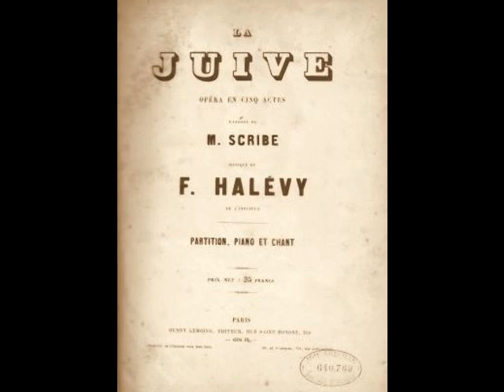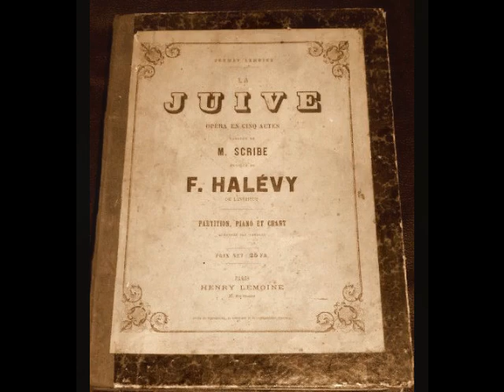Léon Escalaïs - Rachel, quand du Seigneur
Léon Escalaïs (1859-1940) was an extraordinary example of the old French school fort-ténor. Born Léonce Antoine Escalaïs in Cuxac-d’Aude in the south of France, the future opera star discovered an affinity for singing as a child. By the age of 15, Escalaïs was serenading customers while working in his father’s café, as well as singing morning, noon and night in the streets of Cuxac-d’Aude. In later years, the tenor recalled that this habit led the mayor to issue a musical curfew for the teen! At 18, Escalaïs began his musical studies at the Conservatory in Toulouse. After completing his training in Paris, Escalaïs made his debut as Belezès in the premiere of Victor-Alphonse Duvernoy’s Sardanapale at Paris’ Théâtre du Château-d’Eau (as part of the famed Concerts Lamoureux) on December 3, 1882. Although his small role was confined to a single scene at the end of Act I, Escalaïs made an astounding impression. The Opéra de Paris took immediate notice and engaged the 23-year-old tenor for their upcoming season. Escalaïs made his official debut with the company on August 12 of the following year in what would become his signature role, Arnold in Guillaume Tell.  He remained a mainstay with the company for nearly a decade, leaving after a dispute with management in 1892. During this period, Escalaïs made debuts with the Théâtre de la Monnaie in Brussels and Milan’s La Scala, as well as theaters in Dijon, Lyon and Marseille.

Standing barely five feet in height, the tenor cut a less than heroic figure onstage. Reviewers described him as “dwarfish”, “stumpy”, “ridiculous”, “ungainly” and his bowed legs were compared to those of a basset hound. Possibly the cruelest of all was an 1883 wire story that described the tenor as “…phenomenally ugly...round as a barrel, with a fat, unmeaning face and hair that stands like bristles all over his head.” Despite such unflattering remarks, Escalaïs persevered, his magnificent voice triumphing over his physical shortcomings. The tenor proved quite effective as Manrico in Il Trovatore, Eléazar in La Juive, Vasco da Gama in L’Africaine, Jean in Le Prophète, Raoul in Les Huguenots, Zarastra in Le Mage, Jean in Hériodade and the title roles in Polyeucte, Robert le Diable and Sigurd. Even with such prodigious vocal gifts, Escalaïs left some critics unimpressed as Lusignan in Zaïre, a role he created at the Opéra in 1890. A correspondent from London’s The Era bluntly stated that, “M. Escalais has been condemned by the composer to scream at the top of his voice from end to end, an ordeal that must be as trying to the artist as it is disagreeable to his hearers.” Fortunately, the majority of the tenor’s appearances were greatly admired by critics and public alike.

Escalaïs traveled to the U.S. for a series of performances with New Orleans’ French Opera during the 1909/10 season. His repertoire was confined to four roles…Manrico, Elèazar, Jean of Leyden and, of course, Arnold. A review from the New Orleans Times-Democrat (November 29, 1909) remarked on the tenor’s amazing feat of singing “Di quella pira” (in French, of course) six times, for a total of 18 high Cs! Escalaïs so loved (and was so loved by) the American public, that he learned the famous cabaletta in English, using that version as a final encore in some performances. During his one and only touring season with the company, the tenor astounded audiences in Buffalo, Cincinnati, Kansas City, St. Louis, Pittsburgh, Washington D. C. and, of course, New Orleans.

The previous season, Escalaïs managed to patch up his differences with the Opéra, returning to the company as Radames in Aïda. He remained with the company for the next few years, retiring from the stage at the end of the 1911/12 season. The tenor spent much of his time teaching from his Paris studio, counting José Luccioni and Riccardo Martin among his pupils. The French government awarded him the Légion d'Honneur for his services to music in 1927. When war broke out in 1939, Escalaïs returned to town of his birth, Cuxac-d’Aude where he died on August 25, 1940 (not 1941, as is often reported), just two and a half weeks after his 81st birthday.

Léon Escalaïs enjoyed a thirty-year career that took him to major (and not so major) theaters in France, Italy, Belgium, England, Austria, The Netherlands, Russia, Turkey, Algeria, Greece, Tunisia, Egypt, Canada and the U. S. He possessed a voice of remarkable power and range, with a brilliant top that easily reached D above high C. Although he retired from the stage in his early 50s, his students reported that the tenor’s voice remained intact until a few days before his death. Luckily, that tremendous voice is preserved on some three dozen recordings he made for the Fonotipia company in 1905 and 1906. In this recording, Escalaïs sings "Rachel, quand du Seigneur" from Halévy's La Juive. This was recorded in Milan on November 14, 1905.